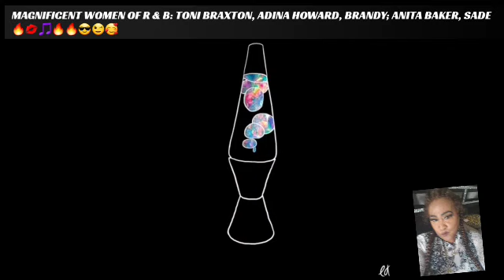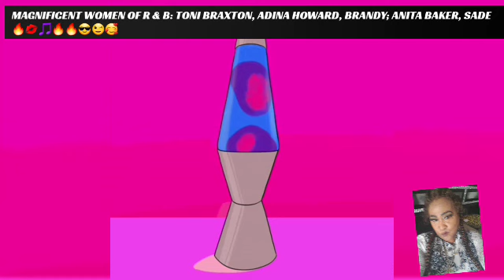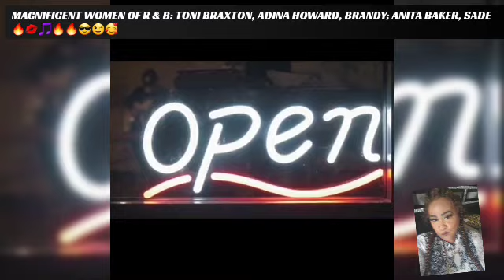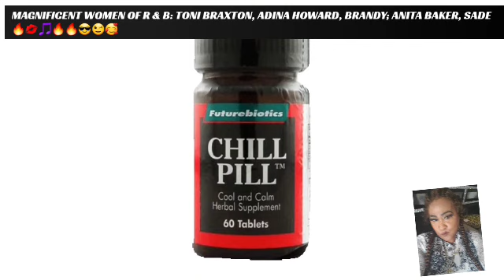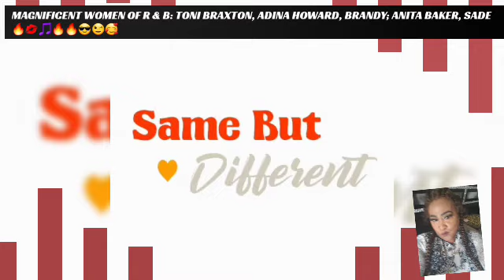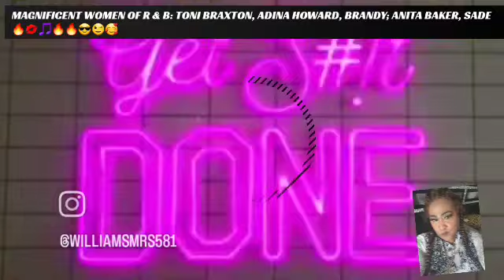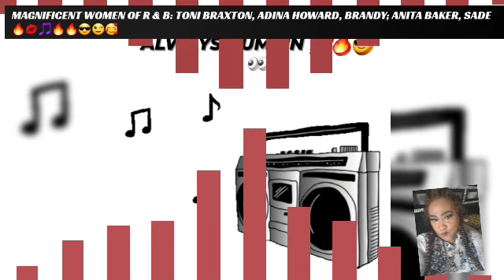ENJOY THA SOUNDS OF R & B FINEST FEMALE SINGER'S......NOJUDGEMENTZONEFOLIFE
R&B FINEST FEMALE ARTIST @zeemusiccompany @mrs.denisehoodtasticwilliamsmu